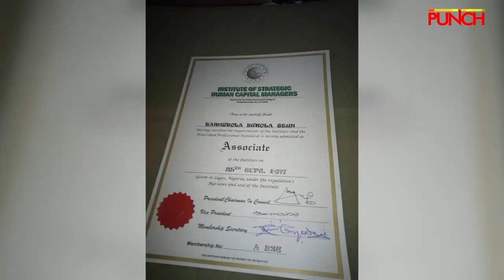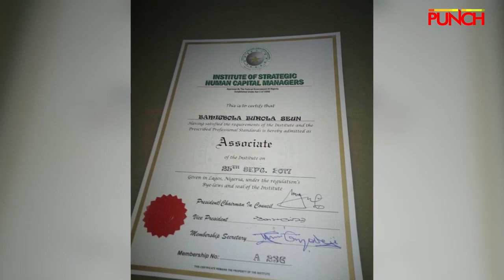Adebimpe Olajiga - Physically Challenged Couple Find Perfection, Completion In Each Other